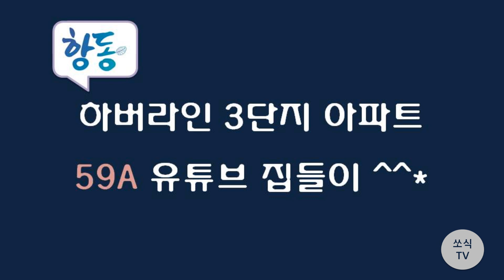항동 하버라인 3단지 아파트 59A형 내부 모습 영상_유튜브 집들이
구로구 항동에 위치한 하버라인 3단지 59A형 내부 모습 영상 입니다.

하버라인 3단지 아파트 59A 유튜브 집들이 ^^

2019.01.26